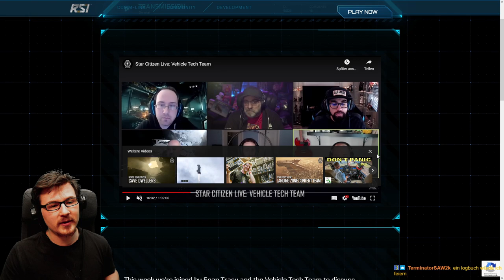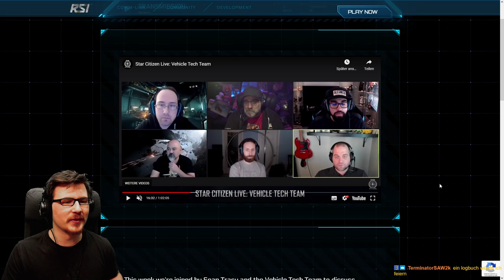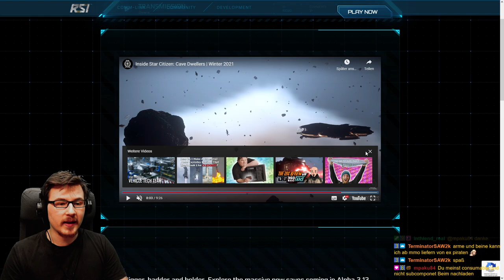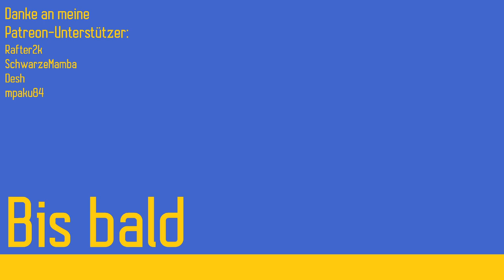Das Vehicle Tech Team hat Großes vor & Mehr | Star Citizen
Ich habe euch die spannenden Episoden von Star Citizen Live und von Inside Star Citizen zusammengefasst. Das Vehicle Tech Team hat über das zukünfitge Schadens-Modell, physikalische Knöpfe und Schalter, Breaching, Scanning und vieles mehr geredet.
Bei Inside Star Citizen ging es dann um Höhleneingänge und Mining-Sub-Components. Vor allem letzteres fand ich sehr spannend. Die sogenannten Module werden direkt an den Mining-Laser angebracht.
Viel Spaß!

00:00 Intro
00:40 Star Citizen Live
17:06 Inside Star Citizen
23:03 Abmoderation
23:20 Endcard